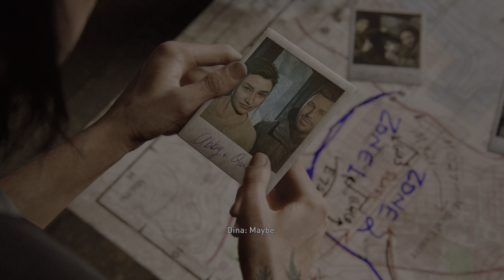[4K HDR]THE LAST OF US Part II - ラスト オブ アス パート 2 #19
権利表記